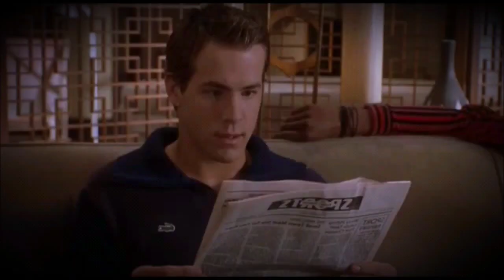Words To Live By